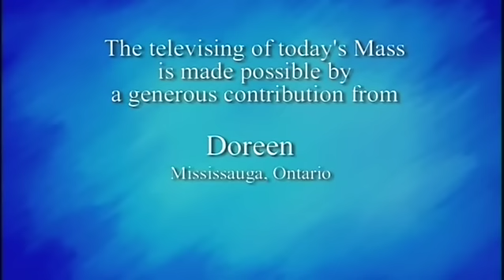Daily Mass, Friday 30 October 2015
Fr.   Damien Macpherson celebrates Daily Mass from Loretto Abbey in Toronto, produced by National Catholic Broadcasting Council. Please donate to support production of Daily Mass: 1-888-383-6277 National Catholic Broadcasting Council, 21 Dunlop Street, Richmond Hill, Ontario L4C 2M6, a registered Canadian charity